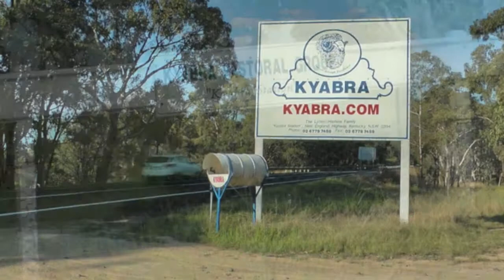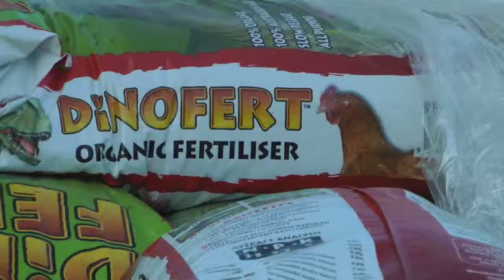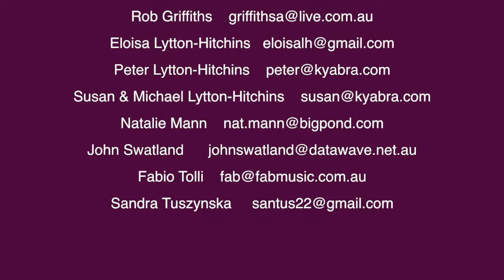20111021 Project - Octoberfest Introduction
Conducted in Kentucky NSW Australia on 21st October 2011.

An introduction to Octoberfest by the owners of Kyabra station, the location of the festival.